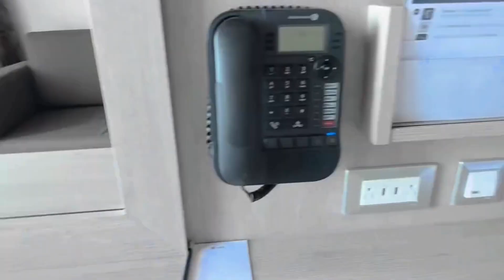Voyage Chronicles Navigating the World of Cruise Ships#travel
Are you a travel enthusiast on the hunt for exhilarating adventures, breathtaking landscapes, and unforgettable cultural experiences? Look no further! and we're here to embark on a unique journey together.Best Deal with Us! Here .   Tiqets has brought millions of people to museums and attractions around the world with their instant and intuitive mobile booking technology. Every day, Tiqets works with thousands of renowned museums, thrilling attractions, and hidden gems to offer unforgettable travel experiences. Hotellook — a service that helps you find and compare prices on hotels around the world, provided by a leading reservation system.

Today, Hotellook.com offered to put together information on more than 250,000 hotels in 205 countries, working with data from more than 10 online booking systems, such as Booking.com, Agoda.com, Hotels.com, Expedia, and others. VisitorsCoverage is a Silicon Valley-based insurtech company headquartered in Santa Clara, Calif. which provides travel insurance for millions of global travelers in over 175 countries. They are the largest provider of visitor’s insurance for inbound travel to the U.S Aviasales is a trusted service for buying cheap flight tickets. No extra fees or markups! In the mobile application and on aviasales.com only the lowest possible rates from reliable agencies. Travelers can take audio excursions created by professional tour guides and local experts. WeGoTrip’s customers book excursions on the website and get them instantaneously. Audio excursions are contactless, and clients can start to use them right after the purchase. t a friendly support team should any questions arise. . Compensair is a UK based online service that helps air travelers to receive up to €600 compensation from airlines in case of a flight delay, cancellation, or denied boarding. Compensair takes care of all the paperwork, negotiations with the airlines, and legal proceedings. Brand is working with all major airlines and operating on a “no win, no fee” basis.
SuperTravel is the flagship product built by Super. SuperTravel provides great travel deals over SMS, Messenger, and WhatsApp. SuperTravel is a global message-driven commerce platform that uses AI to connect price-conscious consumers to the best promotions on mobile. .Kiwitaxi is an online booking platform of individual transfer servicies and private car tours. EconomyBookings for travelers
Economy Bookings offers a wide range of cars for rent (over 175,000). In the summer, the most popular cars are those in the Economy, Full Size, and Intermediate.There are more than 20,000 rental shops in 150 different countries. Many of the shops are situated close to airports so that travelers can easily rent a car right after their arrival and not spend money on additional trans fers. Save up to 80% on hotels and flights worldwide.

thankk you for visiting my channell